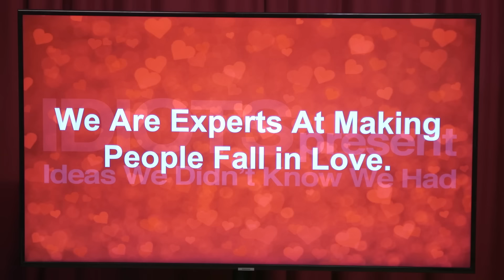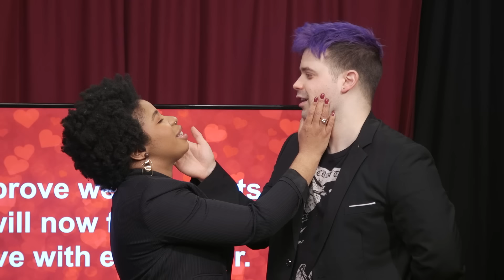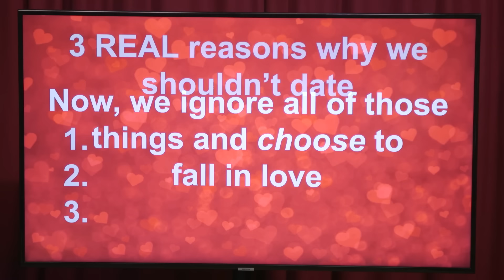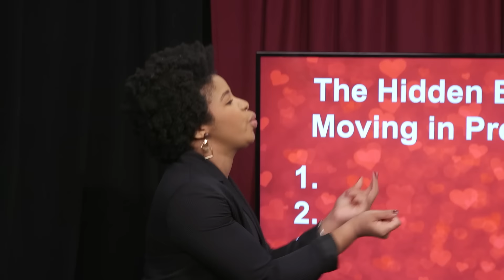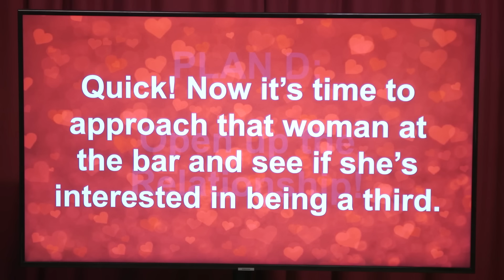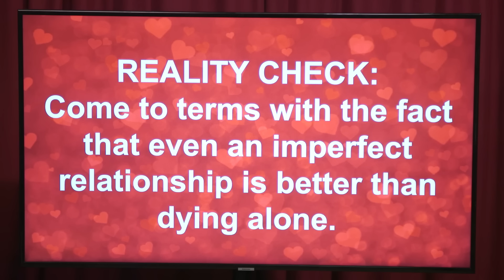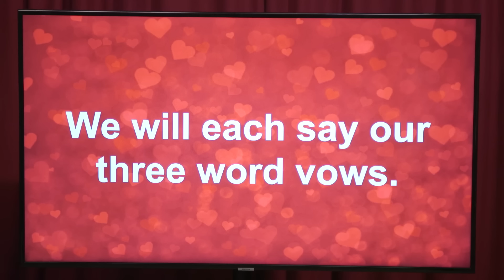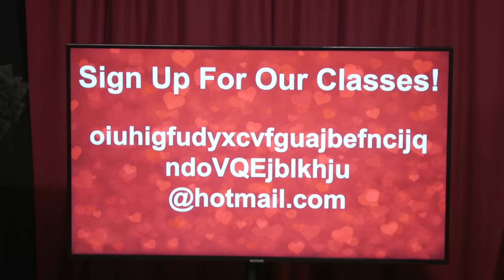Surprising Our Friends With A Date | Idiots Present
We did this for the shippers.

Director: Erin Dougal
Writer: Erin Dougal, Jeremy Elder, Janie Stolar, Patrick McDonald
Editor: Josh Fleury
AD/ Production Manager: Jacqi Jones
Art Director: Cassie Vance
Art - Asst Dir.: Erin Kuschner
Art Coord.: Alex Aguilar
Set Dresser: Squid Spelman
Audio Mixer: Greg Jones
Camera Operator: Vida Robbins
Content Manager: Lizzy Jones
Dir. Audience Dev & Distro: Rachel Evans
DIT/AE: Matt Duran
Dir. Of Photography: Brennan Iketani
Exec Coord: Erin Dougal
GFX: Brittany Hobbs
Post Manager: Luke Baker
Production Coord: Heidi Ha
Production Asst: Marcus Munguia
Sr. Dir. Of Production: Zoe Moacanin
Talent Coord: Selina Garcia
Wardrobe: Alicia Balderas